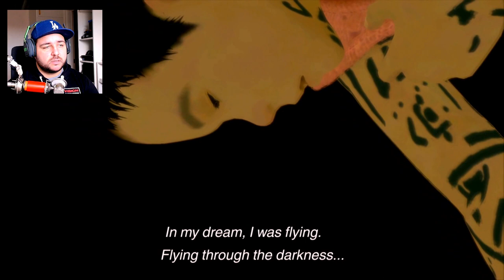I GOT A FRIEND! - THE LAST GUARDIAN #1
I finally got a friend and i love him!